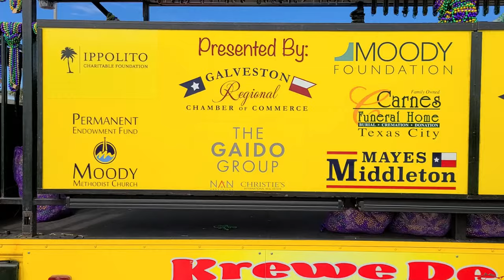Galveston Texas Mardi Gras 2022 | Lemonade Day Galveston County Float | Aquarius Parade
Mardi Gras is back! I was invited on Lemonade Day Galveston County Float for the Mystic Krewe of Aquarius Parade by Gina Spagnola, President & CEO of Galveston Regional Chamber of Commerce. This is the 2nd oldest Mardi Gras parade and one of the longest, nearly 3 hours long. We had a blast! Cpt. Cody Dunn was on point with his bead tossing. The air was electric filled with laugher, music, and dancing. The family fun day was great to take part in. Thank you very much for having. Please don't forget to check out Lemonade Day Galveston County and help support today's youth become the business leaders of tomorrow.

Camera Gear
GoPro Hero 9 w/Media Mod
Samsung S20

My Peeps:
Saltwater Soul Facebook